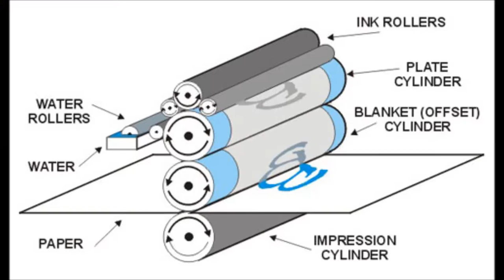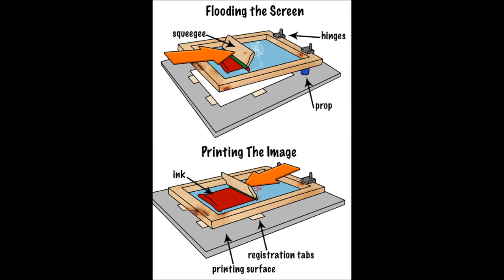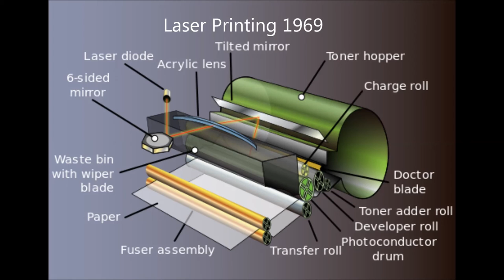The Evolution of Printing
A short clip on the Evolution of printing, how technology getting advanced from olden to modern days.